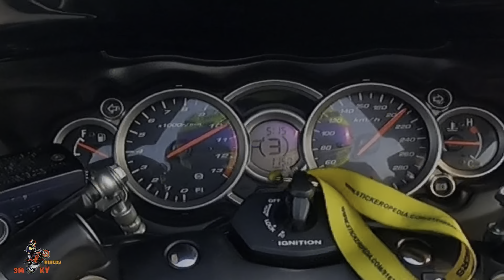Independence Day Ride | Part 1 | SMOKY RIDERS